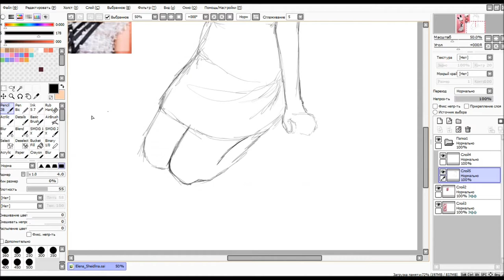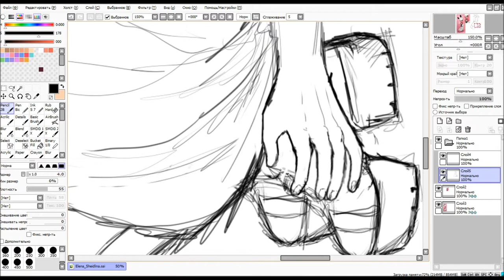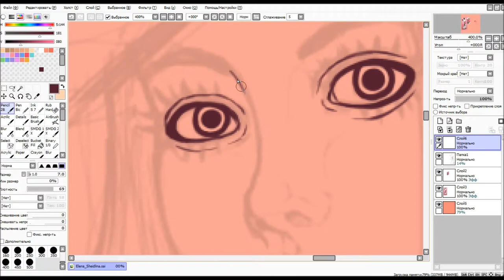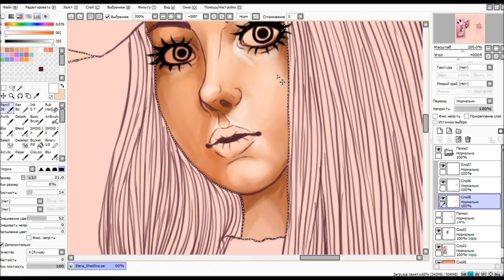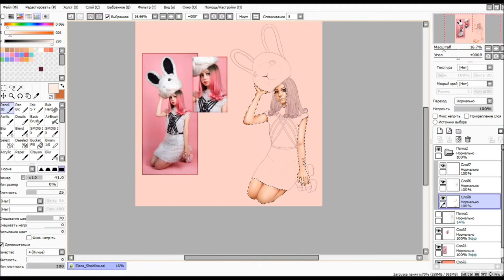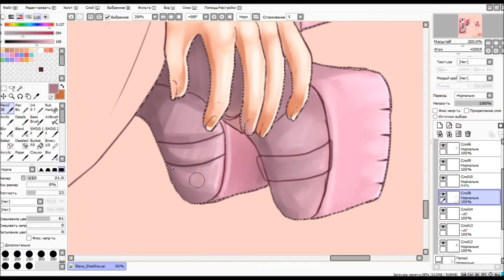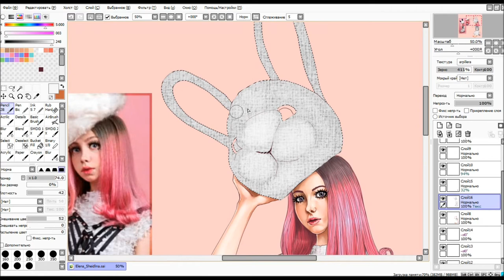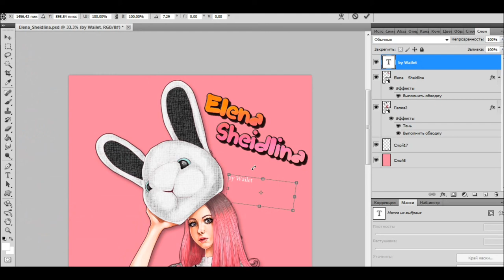[SPEEDPAINT]: Elena Sheidlina